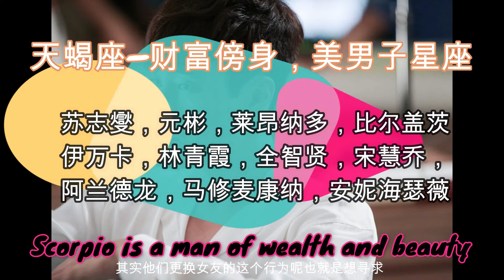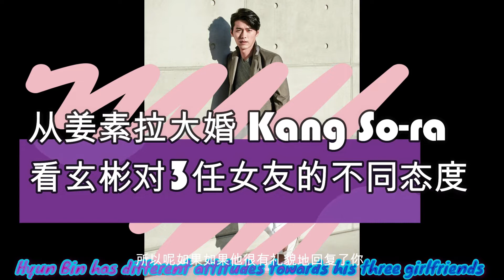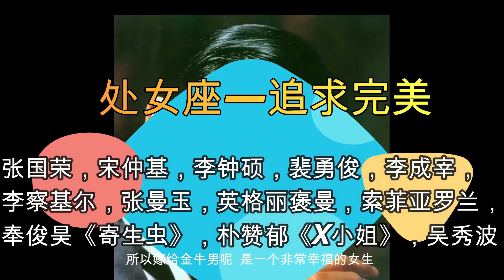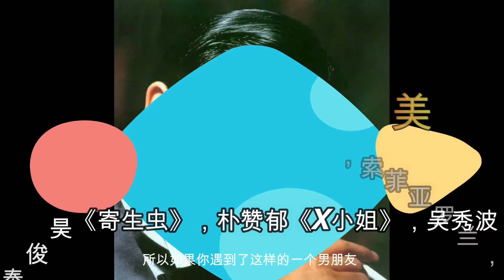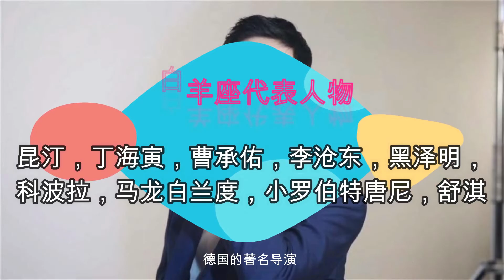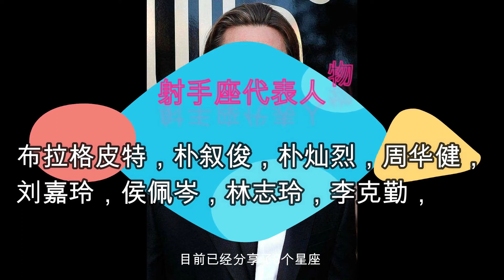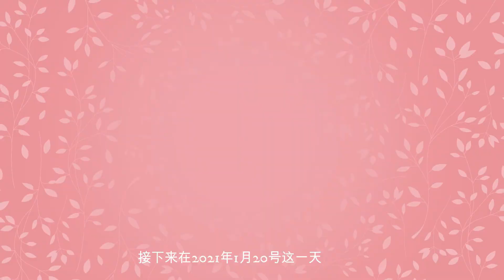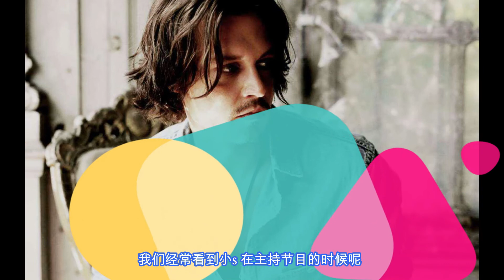198《如何从12星座中找个好老公》‖12星座的合辑‖澳门博主奉献莲花宝典‖教你8秒钟识别好老公‖全明星阵容批解星座‖看了百赚‖不看死赔！（说明栏有明细）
0:06           天蝎座      苏志燮，宋慧乔，全智贤，比尔盖茨等
4:12           巨蟹座      孔刘，马斯克，梁朝伟，郑智薰等
8:10           天秤座       玄彬，宋承宪，刘德华等
17：27      金牛座       乔治克鲁尼，布鲁斯南等
21:33         处女座        张国荣，张曼玉，英格丽褒曼等
28：30       狮子座       陈奕迅，卡梅隆，权相佑等
33:00          白羊座        昆汀塔伦蒂诺，丁海寅，黑泽明等
38:35          射手座        布拉格皮特，刘嘉玲等
45:05           摩羯座       孙艺珍，贝佐斯，周杰伦，尼古拉斯凯奇等
57:05           水瓶座       朴信惠，金秀贤，大长今等
1：14:55     双鱼座       张东健，河正宇，金庸等
1：30:53     双子座        德普，小S，川普，妮可基德曼等
1:45:20       《好老公应该具备的面相》

# Capricorn # Cancer # XuanBin Sun Yizhen
0:06 Scorpio So Jisub, Song Hye-kyo, Jun Ji-hyun, Bill Gates, etc
4:12 Cancer Liu Kong, Elon Musk, Tony Leung Chiu-wai, Jung Ji Hoon, etc
8:10 Hyun Bin, Song Seung-heon, Andy Lau, etc
17:27 Taurus George Clooney, Brosnan, etc
21:33 Leslie Cheung, Maggie Cheung, Ingrid Bergman, etc
Leo Eason Chan, Cameron, Kwon Sang-woo, etc
33:00 Aries Quentin Tarantino, Ding Haiyin, Akira Kurosawa, etc
38:35 Sagittarius Brad Pitt, Carina Lau, etc
Capricorn Sun Yizhen, Bezos, Jay Chou, Nicolas Cage, etc
57:05 Aquarius Park Shin-hye, Kim Soo-hyun, Dae Jang Geum, etc
Zhang Dong-kun, He Zheng-yu, Jin Yong, etc
1:30:53 Gemini Johnny Depp, Little S, Donald Trump, Nicole Kidman, etc
1:45:20 "Faces of a Good Husband"

"How to find a good husband from 12 constellations" @12 constellations compilation, macau chapter dedication lotus treasure, teach you 8 seconds to identify a good husband!The blogger exclusively uses the all-star lineup to batch the solution constellation, saw the hundred profit, do not see the death loss!

电影是我的专业，星座是我的玩票，宝石是我的爱好。
Movies are my major, constellation is my playticket, gems are my hobby.

目前开设的栏目：
《每日星座》
《每日宝石》
《明星运程》
《我行世界》
《云南瑞丽篇》
《如何从12星座挑选一款好老公》
《那些离婚的人们》

Current columns:
《Daily Constellations》
《Daily Gem》
《Star Trek》
《My World》
《Ruili of Yunnan》
《How to Choose a Good Husband from The 12 Zodiac Signs》
《The People who Got Divorced》